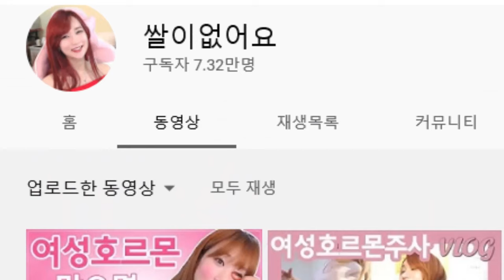(ENG CC) LGBT 쌀이없어요(트랜스젠더 트젠 유튜버)♥님의 얼굴지방이식+얼굴지방흡입 성형VLOG♥여자보다 더 예쁘게 계란형얼굴로 변신한 그녀♥너무 예뻐져서 깜놀 (플tv)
안녕하세요 오늘은 트랜스젠더,트젠 유튜버로 유명한 “쌀이없어요” 이예나 양의 얼굴지방이식 스토리를  들고 왔습니다,

성전환수술 트랜지션을 하면서도 얼굴라인 만큼은 얼굴지방이식과 얼굴지방흡입으로 완전한 여성미를 갖춘 얼굴윤곽을 잡겠다는 그녀,

수술후 부목을 풀 때 정말 깜짝 놀라고 마는데.

얼굴에 남은 “남상”없애기 프로젝트!!

과연 그녀의 바램이 이루어질까요?

다들 지켜보시죵죵~ 솔로말고멜로,솔로 말고 멜로,

후방에 아주 깜놀한 엄청난 후기영상이 있으니 잊지마시고 끝까지 완주하세요우우우우

이예나님은 얼굴지방이식과 얼굴지방흡입을 하셨습니다

성형브이로그vlog ,콬tv

 $$주의$$

 특정 병원명 기재 및 홍보, 확실한 근거가 없는 시술법, 치료 비용이나 할인, 병원 추천 등은 언급하지 않습니다.

위와 관련된 댓글등을 작성할 경우 별도 통보 없이 삭제 처리합니다.